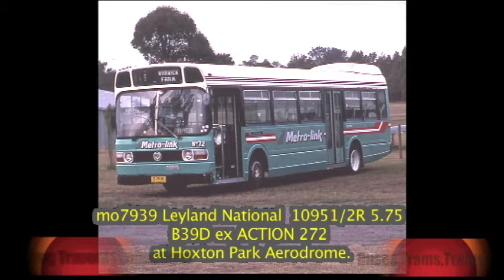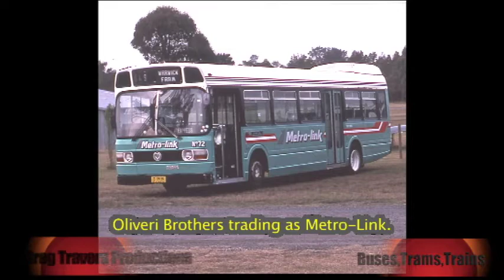Australian Buses Odds & Sods NSW private operators Neville's, Metro-Link, Berrima & Allen's.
A short pot pouri of NSW private operators from 24 April 1993. A Leyland B21 and a Leyland National feature.